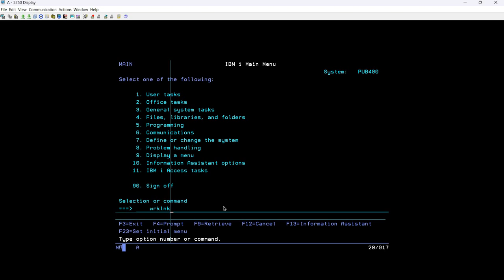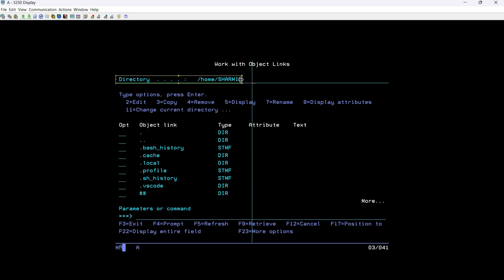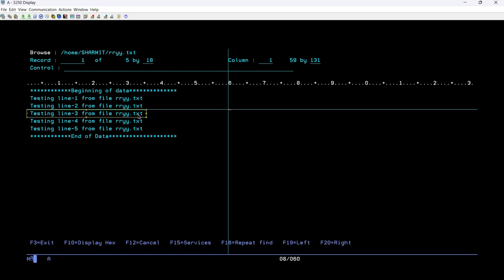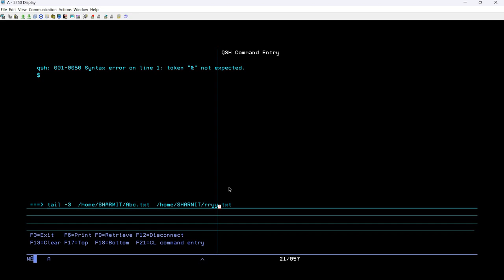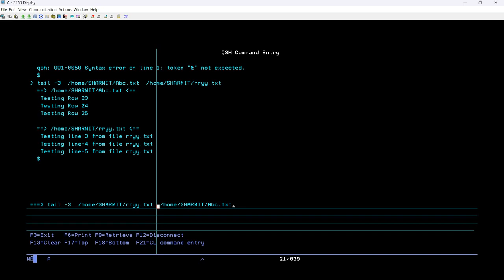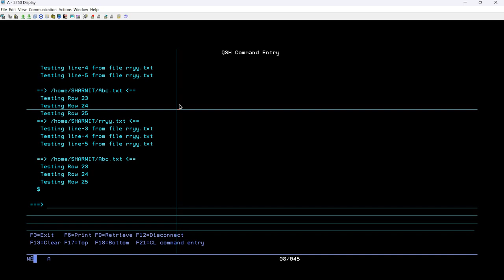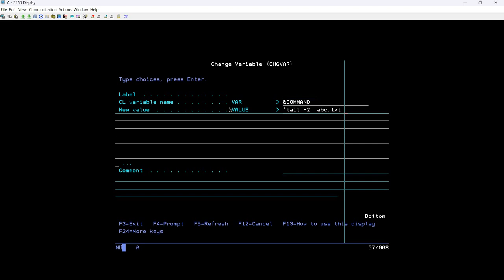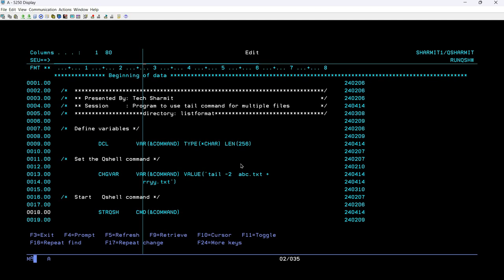tail command in qshell | Process to use tail qshell command with multiple files | IBMi Training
1. Process to fetch bottom -n number of records from multiple files using tail qshell command in ibmi training in hindi.

2. How to append or store tail command output for multiple files using tail qshell command  in ibmi in hindi.

3. tail qshell command in ibmi in hindi.

Qshell command | tail command | Cl programming | cl programming in ibmi | cl programming in as400